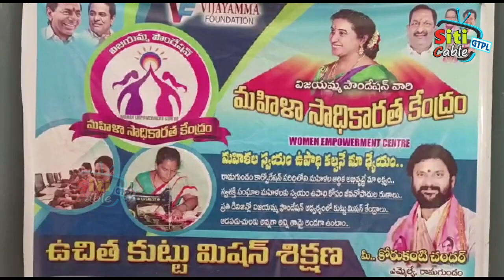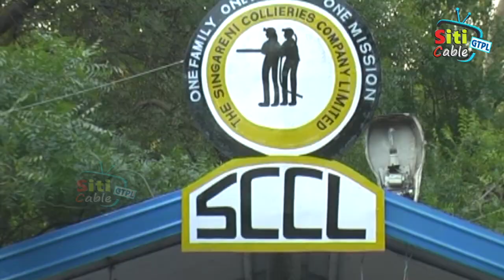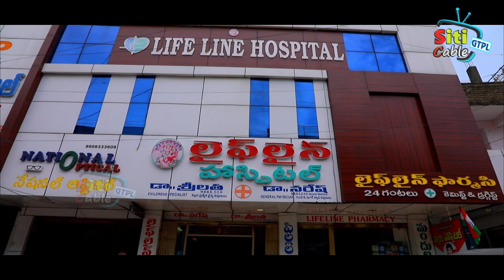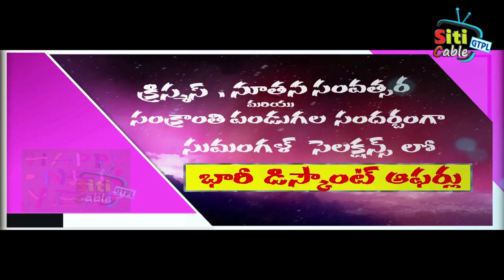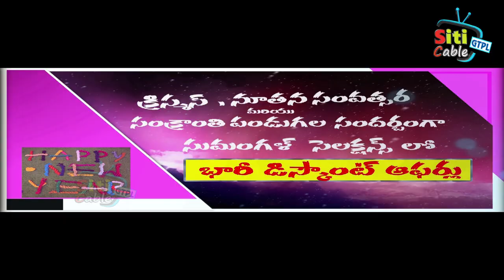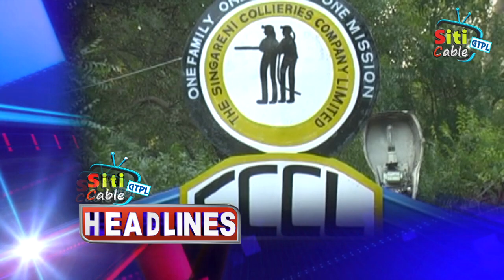NEWS 4 12 2022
SITICABLE GODAVARIKHANI GTPL.